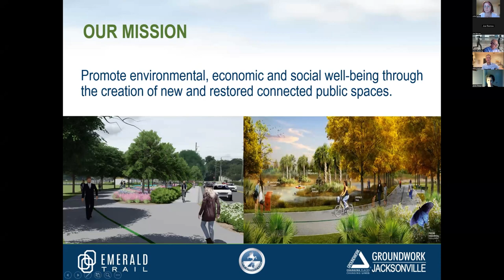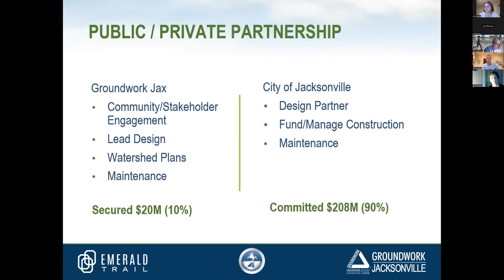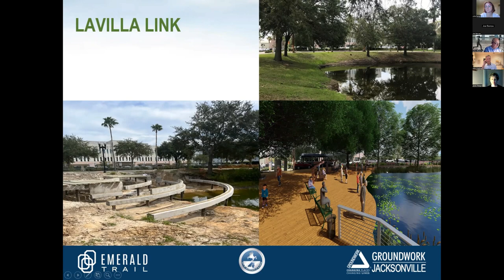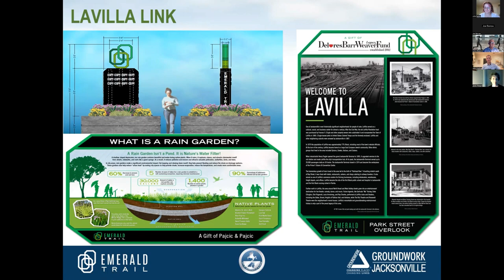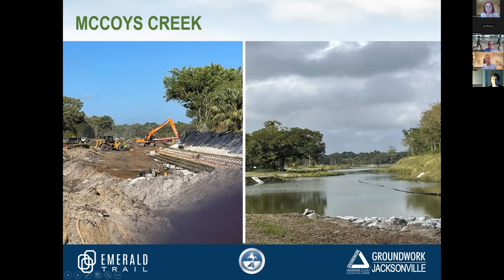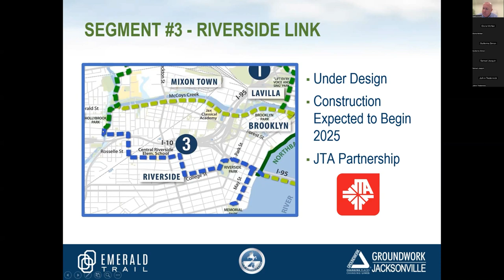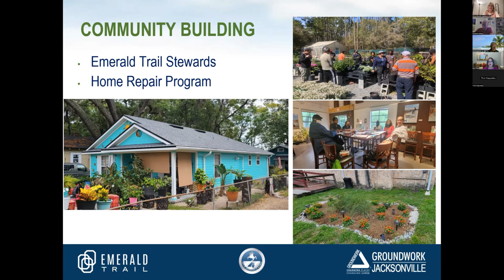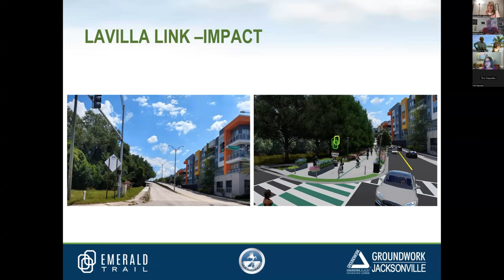Online Forum with Kay Ehas, GWJax CEO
This online forum with Kay Ehas, Groundwork Jacksonville's CEO, recorded on October 10, 2023, offers an update on the Emerald Trail project and the related McCoys Creek and Hogans Creek restoration work. A Q&A session follows her presentation.